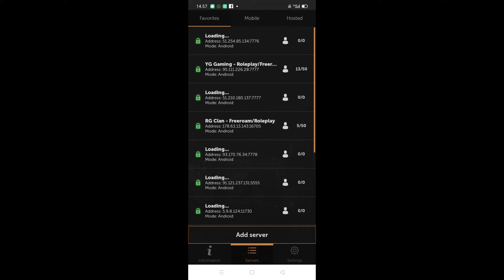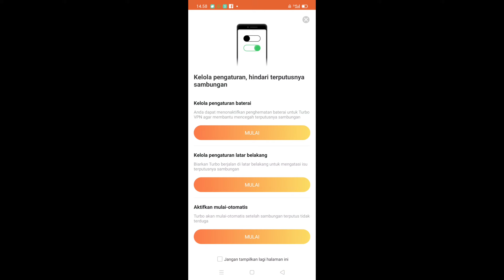How to fix server didn't respond in gta sa-mp android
Step 1: you have to use vpn (whatever)

After activating the VPN, enter the game as before

Vpn in video
Turbo vpn: